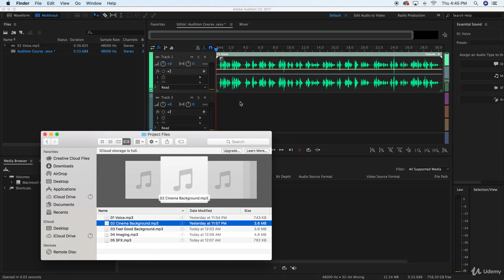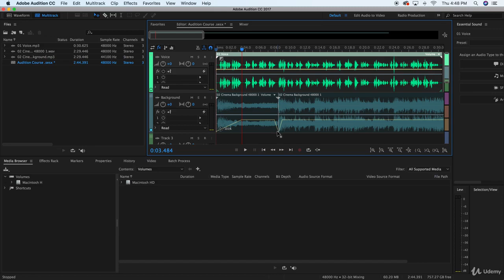Adding Background Music and Other Media Files | Adobe Audition CC Tutorial |By- Jaahid khan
Audio and video editors learn the art of audio editing and enhancement in Audition from a leading Adobe
certified expert.

. Quickly master Adobe Audition CC
. Learn the core principals of working with audio in Audition
. Learn how to use all the new features to create, edit and enhance your audio
In this Adobe Audition CC training course from Infinite Skills you will learn how to import, edit and enhance
audio like a pro. Audition CC adds new features that makes editing your audio easier and faster than ever
before! This tutorial is designed for the beginner, and no previous Audition experience is required.
The course takes you through Audition CC step by step, with each lesson building on the one previous. The
training uses hands-on examples combined with well designed working files to build your knowledge in
incremental stages, each topic is explained in detail making it easy to learn new concepts and absorb
information even for absolute beginners.
Some of the topics that are covered in this Adobe Audition video training are; understanding the Audition
workflow, importing and recording audio, editing audio, adding audio effects, working with noise reduction and
restoration effects, using diagnostic tools, stretching time, changing pitch, building multitrack sessions, and of
course, saving and exporting your finished product.
Once you have completed this Audition CC video tutorial, you will have the confidence and skills you need to
import, edit clean, enhance and export high-quality audio projects. Working files are included, allowing you to
follow along with the author throughout the lessons.